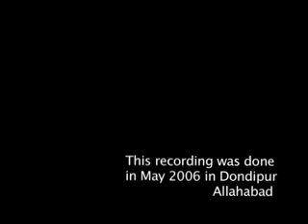Down Memory Lane